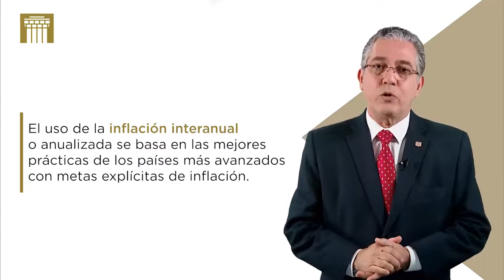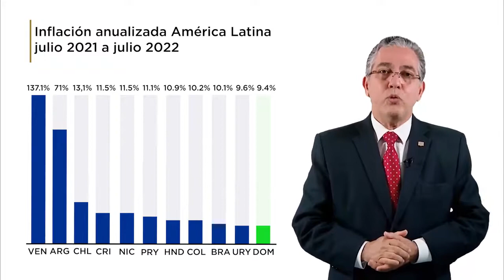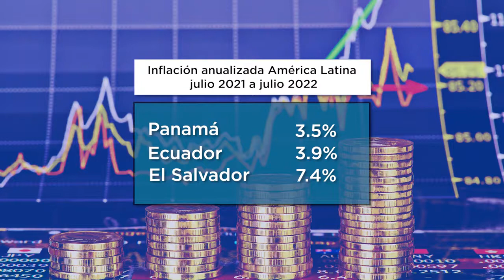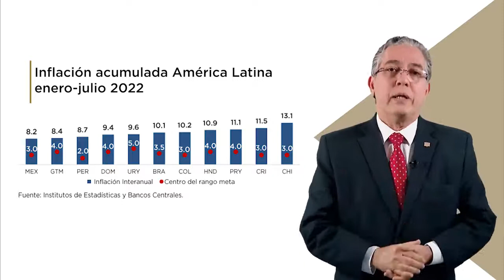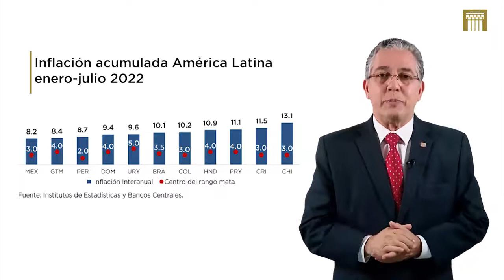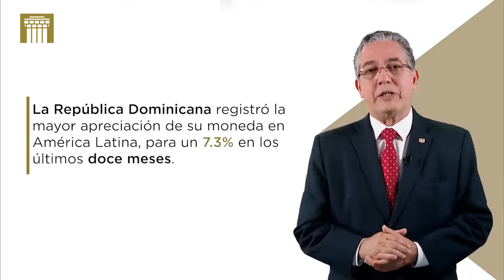Puntualizaciones sobre la dinámica reciente de la inflación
Santo Domingo. El Banco Central de la República Dominicana (BCRD), en interés de mantener debidamente edificados a los agentes económicos y al público en general, presentó algunas puntualizaciones aclaratorias sobre el comportamiento reciente de la inflación.
Esto empleando la metodología convencional más utilizada por los organismos internacionales, académicos y los analistas financieros.

Mediante el seguimiento de la variable en los países que han adoptado un esquema de metas de inflación (inflation targeting), como es el caso de República Dominicana y la mayoría de las economías de América Latina.
Para ello, el BCRD utiliza las bondades más destacadas de este tipo de esquema de política monetaria que permite para crear certidumbre y contribuir a mantener un clima favorable de negocios y la estabilidad macroeconómica.

A continuación audiovisual explicativo del Banco Central: